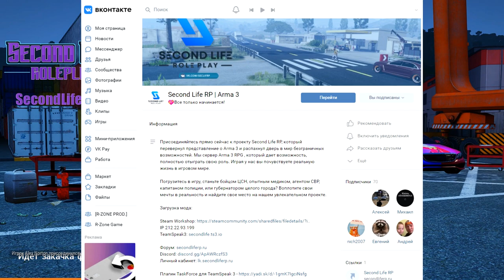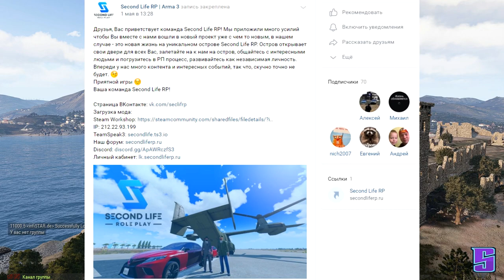Arma 3. Second Life RP. ОБЗОР. R-Zone Game TV прохождение на русском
арма 4 арма 3 arma 3 арма iron front роле плей РП arma 3 gameplay
 прохождение на русском